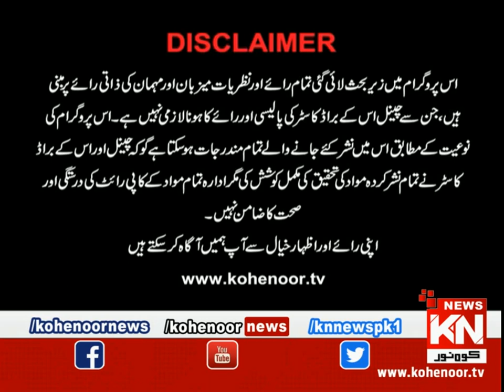Sawaal ? | 01 Novambar 2023 | Kohenoor News Pakistan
2023 | Kohenoor News Pakistan